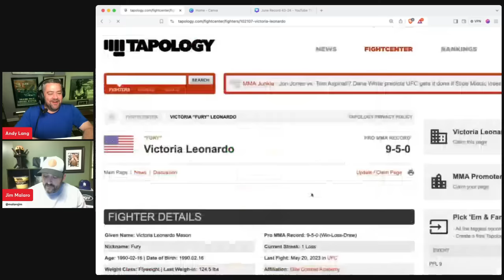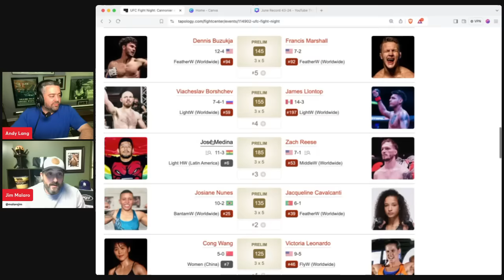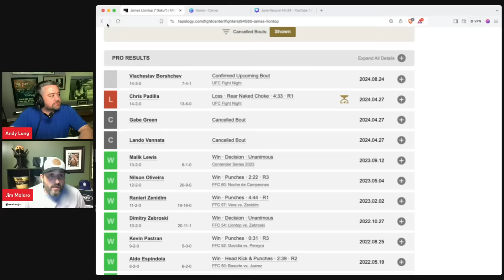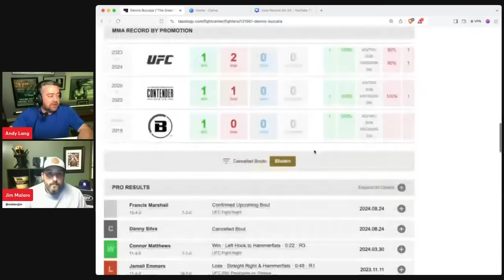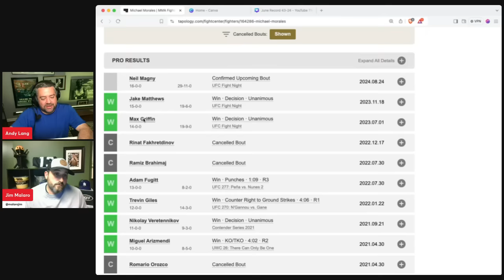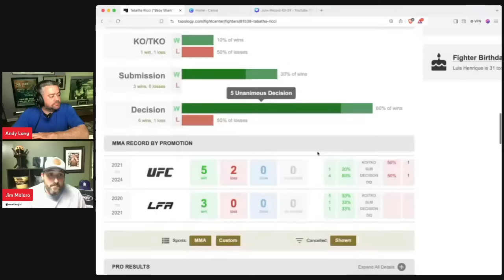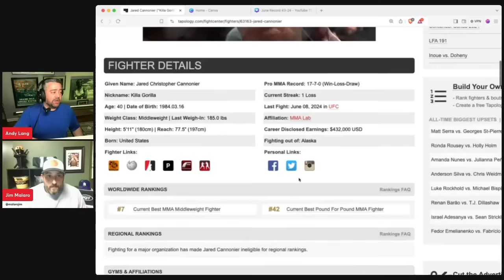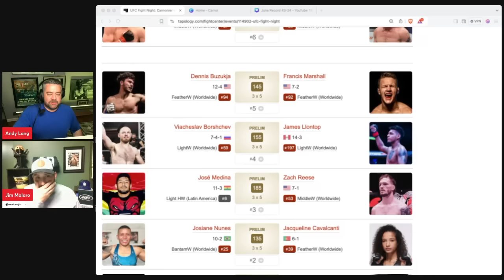UFC Vegas 96 Predictions, Fight Card and Best Bets | Caio Borralho vs Jared Cannonier and More!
Jared "The Killa Gorilla" Cannonier takes on the rising Brazilian star, Caio Borralho, in an electrifying middleweight main event at UFC Vegas 96. UFC betting experts Andy Lang and Jim Malaro breaks down the ENTIRE fight card from a variety of betting perspectives.

Date: Saturday, August 26th, 2024
Location: UFC Apex, Las Vegas, Nevada
Main Card Start Time: 7 PM ET / 4 PM PT
Prelims Start Time: 4 PM ET / 1 PM PT

Updated Spread and Total
Spread: Jared Cannonier (-175) vs. Caio Borralho (+150) (Please verify the latest odds before placing any bets!)
Total Rounds: Over/Under 4.5

How to Watch on TV and Streaming
ESPN & ESPN+: The entire UFC Vegas 96 event, including the Cannonier vs. Borralho main event, will be broadcast live on ESPN and streamed on ESPN+.

Twitter Handles and Hashtags
Jared Cannonier: @KillaGorillaMMA
Caio Borralho: @CaioBorralhoMMA
UFC: @ufc
Official Hashtags

Interesting Facts
- High Stakes: Both fighters are eager to make a statement and climb the middleweight rankings with a win.
- Striking vs. Grappling: Cannonier is known for his devastating knockout power, while Borralho boasts a strong grappling game and submission skills. This stylistic clash promises excitement!
- Experience vs. Momentum: Cannonier brings a wealth of experience against top-level competition, but Borralho is riding a wave of momentum with an undefeated UFC record.

Introduction 00:00
Cong Wang v Victoria Leonardo 00:20
Josiane Nunes v Jacqueline Cavalcanti 02:26
Jose Medina v Zach Reese 06:18
Viacheslav Borshchev v James Llontop 11:30
Dennis Buzukja v Francis Marshall 16:51
Edmen Shahbazyan Gerald Meerschaert 19:35
Michael Morales v Neil Magny 22:13
Ryan Loder v Robert Valentin 26:10
Angela Hill v Tabatha Ricci 29:23
Jared Cannonier v Caio Borralho 32:25
Parlay Buster 39:00
Woulda Coulda Shoulda 40:00